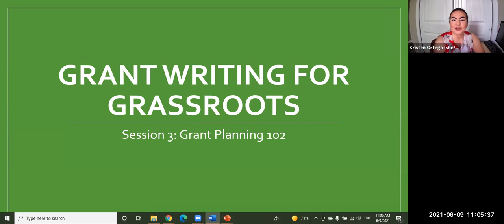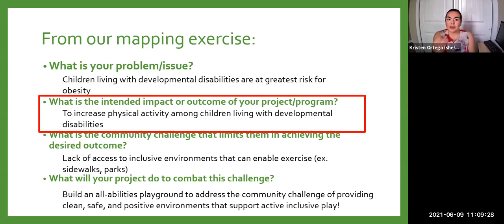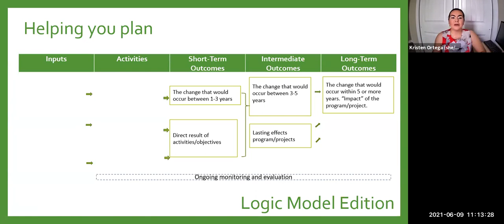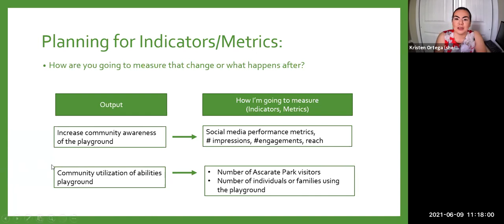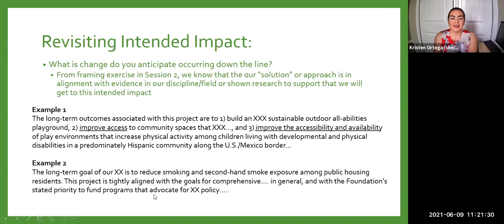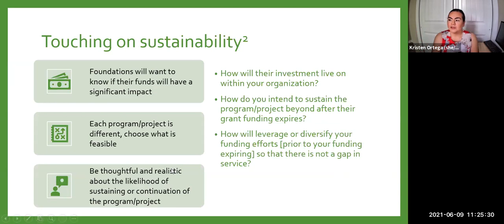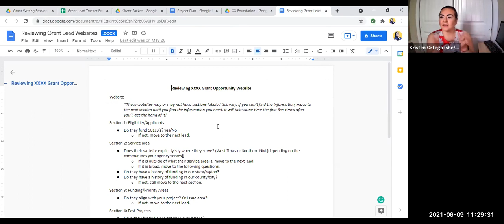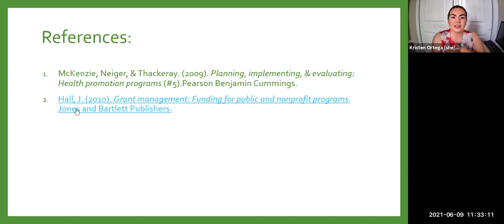Grant Writing for Grassroots: Session 3 – Grant Planning 102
Join experienced grant writer, Kristen Hernandez- Ortega, to discuss the do's & don'ts of grant writing in this virtual three-part series.